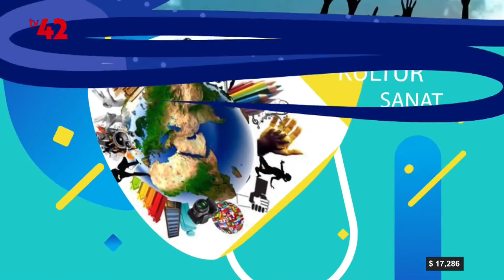Şimdi Tam Zamanı - Şeyma Ekinci - Girişimci - İş Kadını